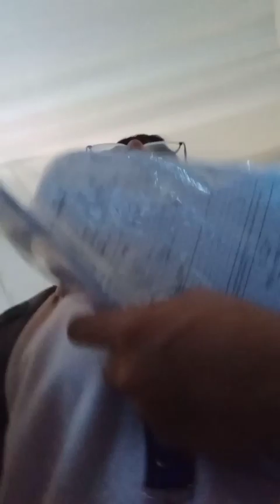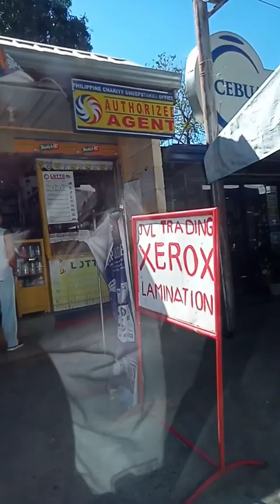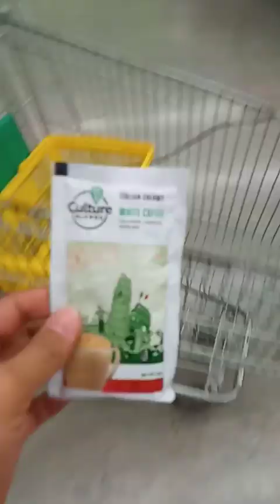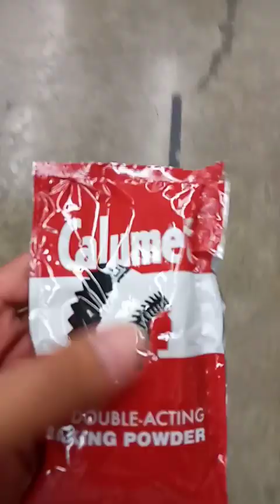mini vlog • my life the past weeks | praparing my requirements for intern!!👄